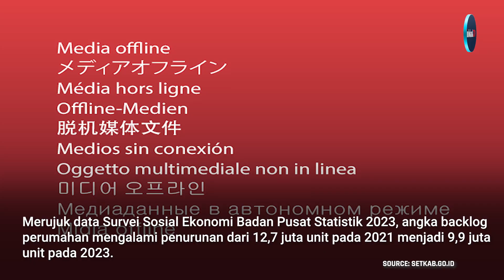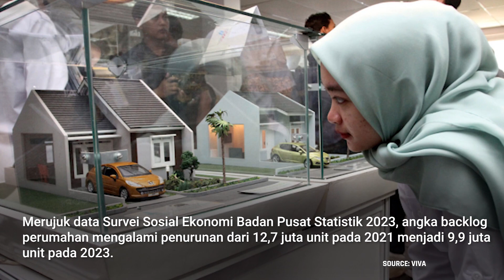80% RUMAH SUBSIDI KOSONG TAK DIHUNI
80% RUMAH SUBSIDI KOSONG  TAK DIHUNI

Kementerian Pekerjaan Umum dan Perumahan Rakyat P U P R menemukan banyak rumah subsidi di sejumlah provinsi yang kosong alias tidak dihuni. Tingkat kekosongannya mencapai 60 hingga 80 persen.